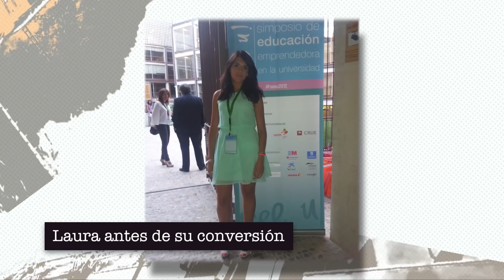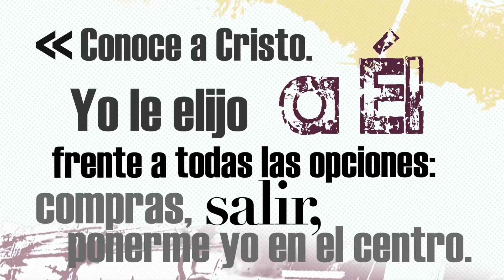Cambio de agujas: Laura Lizcano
Cuando era pequeña, Laura Lizcano respondía a las preguntas sobre la fe que le formulaban sus compañeros de clase. Pero, a partir de un cierto momento, el racionalismo la lleva a dudar de todo aquello en lo que hasta entonces creía. El «éxito» del mundo la engulle: estudios, fiestas, compras, relaciones... Ella es en el centro de su vida. Hasta que su madre recibe un diagnóstico fatal: un cáncer rarísimo que llevará a Laura a volverse de nuevo a Dios. Tras la muerte de su madre, comienza una etapa muy difícil en la que su misma salud se resiente. Descubre cómo Laura se mantiene fiel al Señor, a pesar de tanto sufrimiento, en Cambio de Agujas.